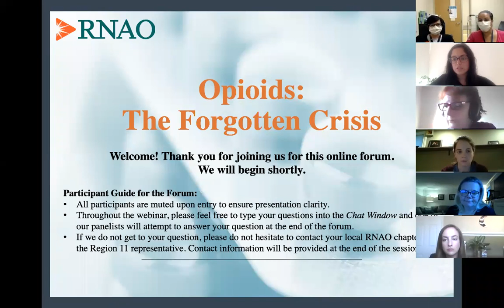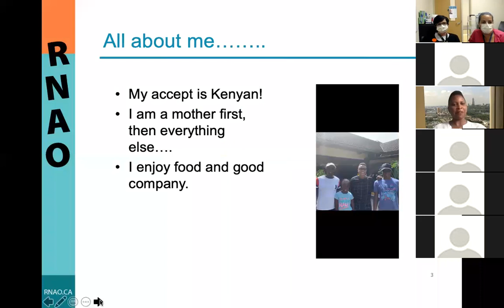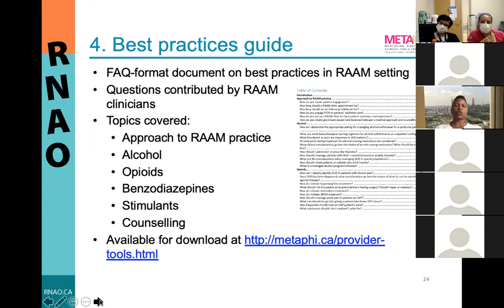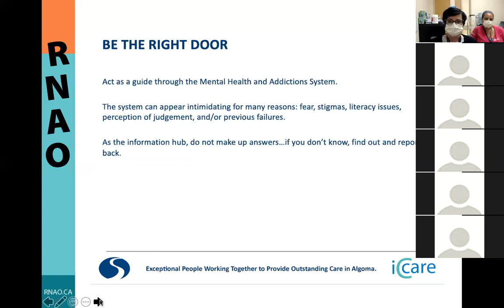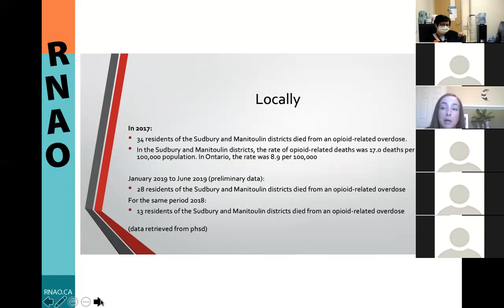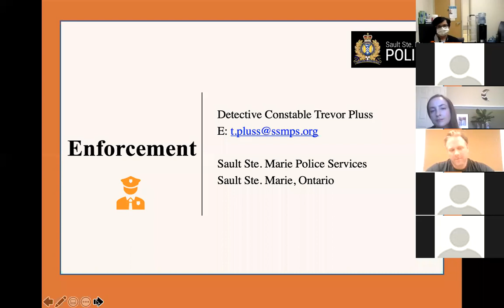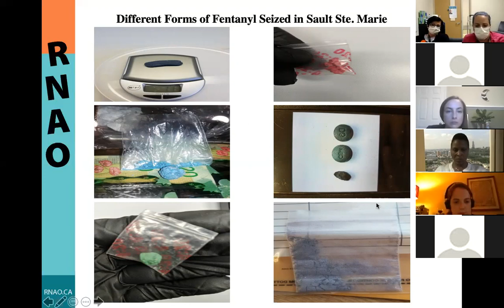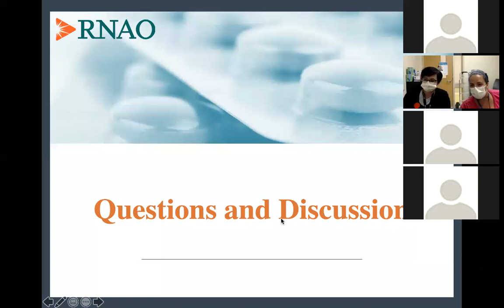Opiods: The forgotton crisis